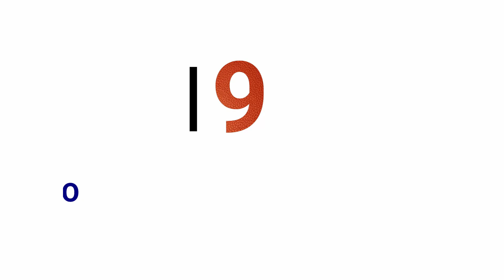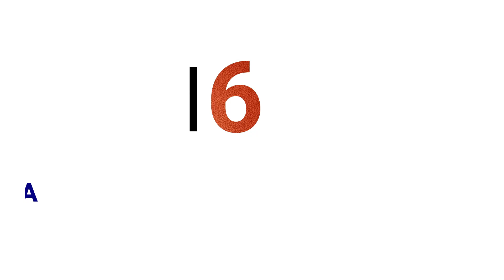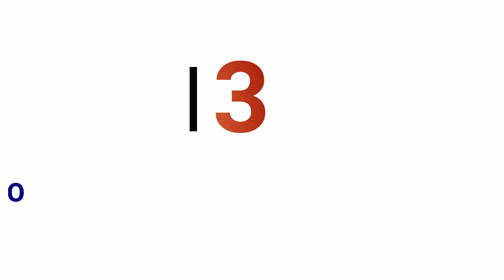FIFA WORLD CUP [ RUSSIA 2018 ] TOP 10 GOALS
17/07/2018

With so many beautiful screamers scored over the course of the competition, it was an actual pain in the ass picking out our top 10 and the best of the lot.

Which do you think should've made the list?
Which would you rather have on the no.1 spot?
Comments are welcome below.
Feel free to drop yours.